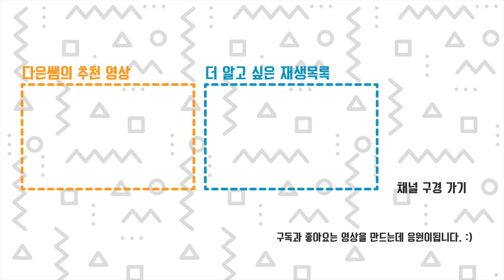일반형 vs 고급형 3D펜 기본 사용과 장점 비교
일반형과 고급형 RP800a 두 3D펜의 기본 사용법과 장점을 비교해 보아요.
고급형은 뒤로가기 두번 누르면 필라멘트 빠지고, 앞으로가기 두번 누르면 계속나와요~